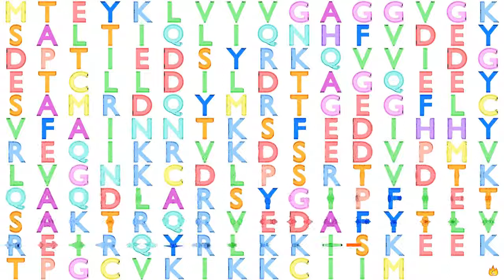Gene Music using Protein Sequence of KRAS "KIRSTEN RAT SARCOMA VIRAL ONCOGENE HOMOLOG"